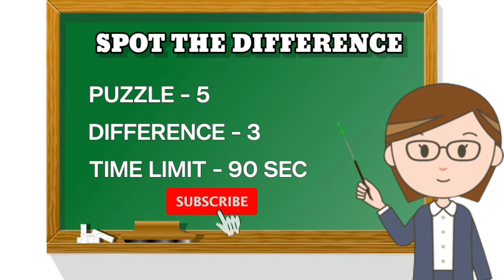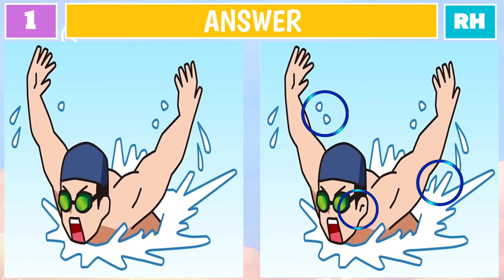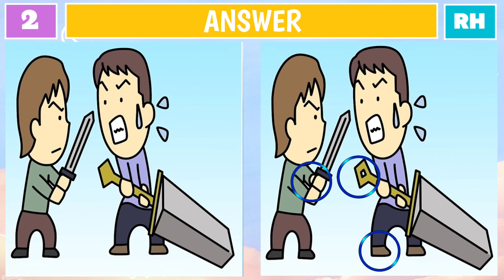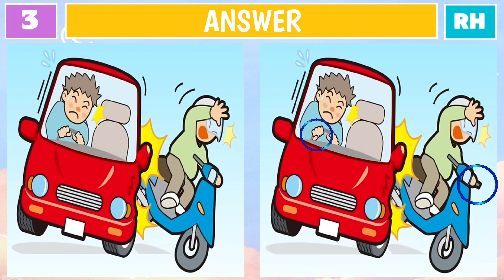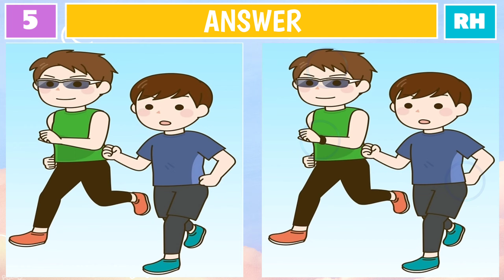Very Few People can Spot the Difference | Hard to Find All [ Find The Difference ] | Riddle Hunt